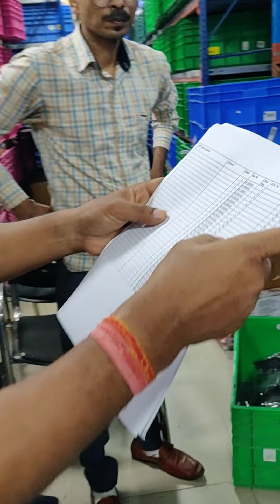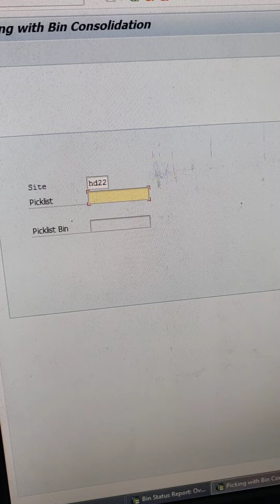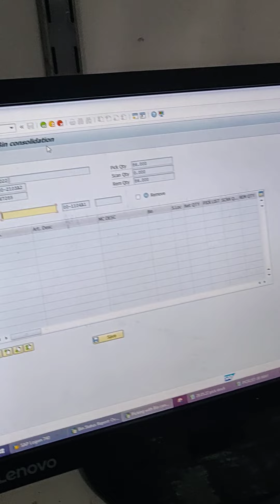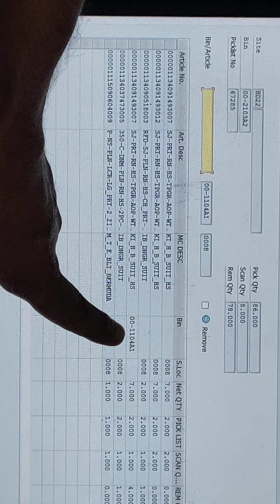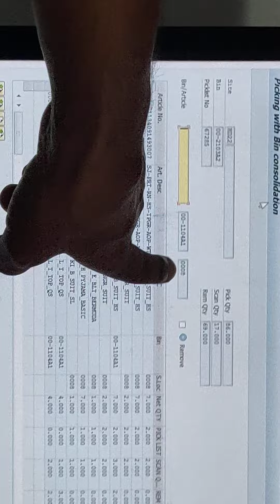Picking scanning with bin consolidation desktop version